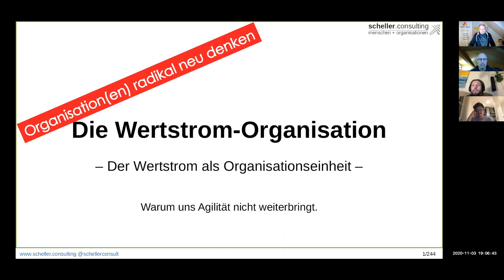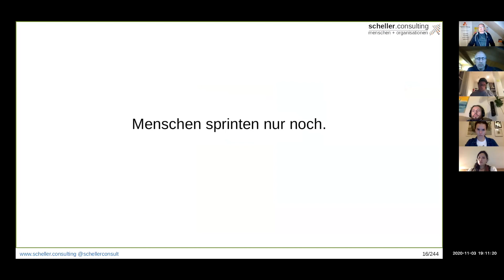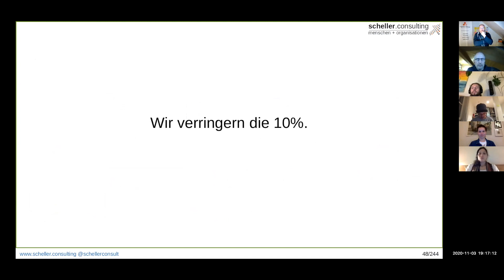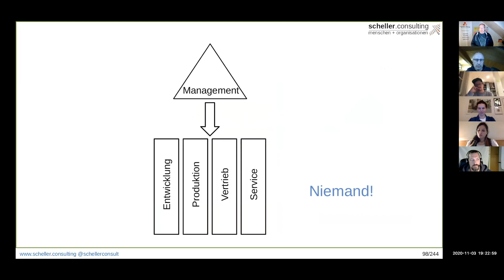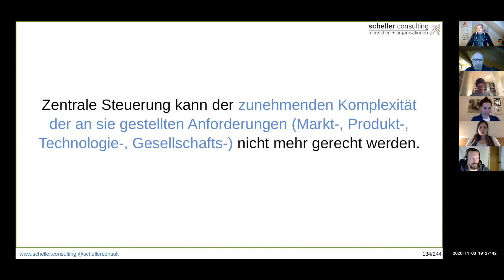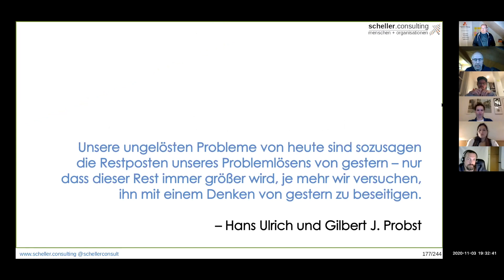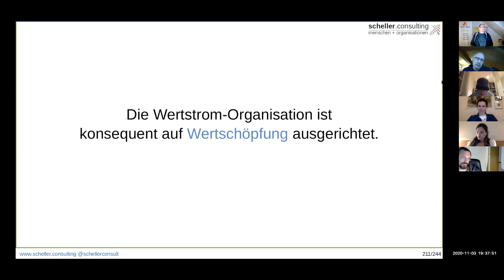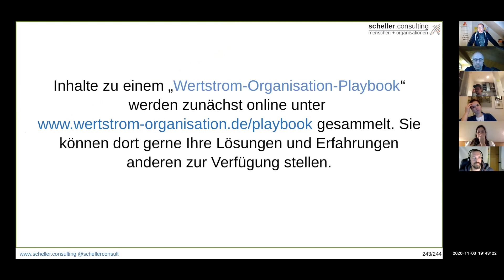Torsten Scheller | Der Wertstrom als Organisationseinheit